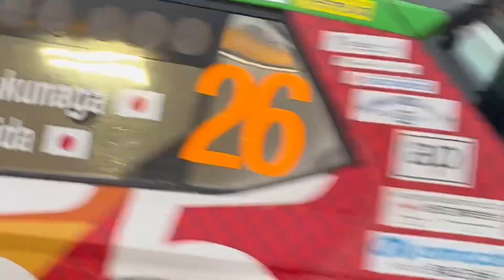ラリージャパンDY4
最終日6時、一斉に来ました